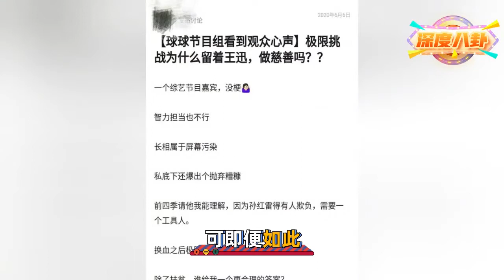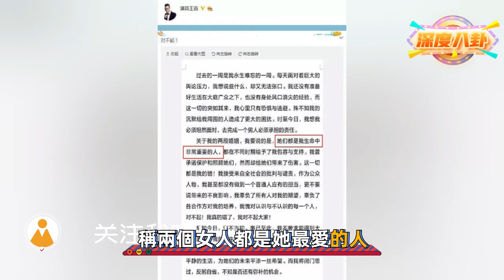王迅：《极限挑战》7季都在受“欺负”还“赖着不走”，难道养小18岁娇妻太缺钱了？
在第七季收官时，王迅写给自己一封信：我不小心录了七季，因为《极限挑战》，你俘获了太多的爱，又因为没有离开，招来一些人烦，这就是命。

一句“招来一些人烦”，引人深思，在六位老成员中，王迅应该是咖位最小、存在感最低的一位，成为总是被欺负的老实人，但恰恰是他走得最长久。

可能有人看腻了，吐槽王迅怎么还在。